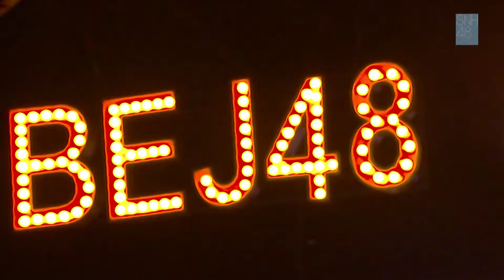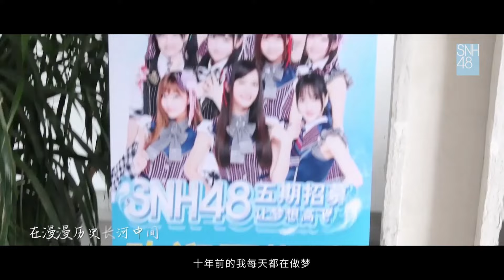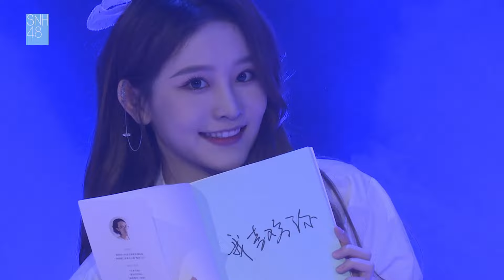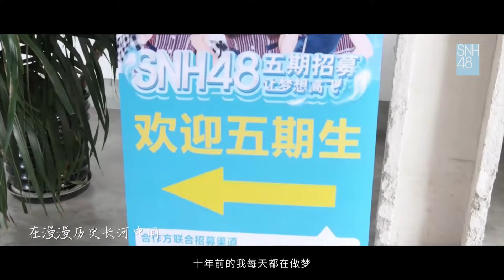【SNH48】云游会《中心打歌舞台》第一场记录 | 恭喜刘姝贤/周诗雨 /胡晓慧晋级下一轮演出！